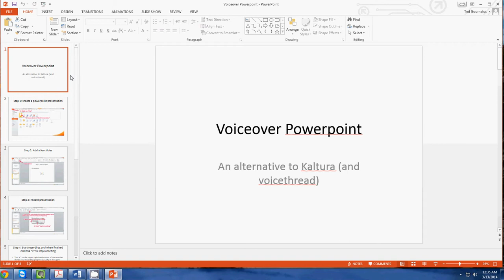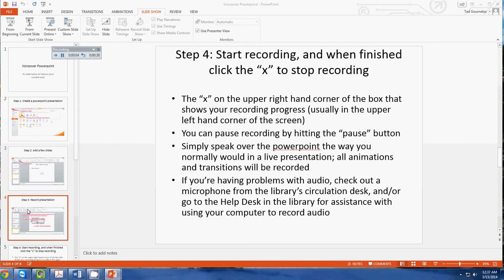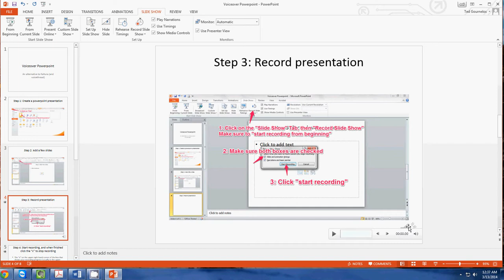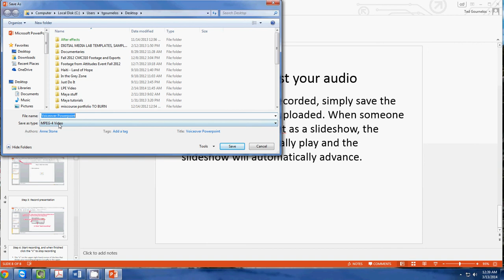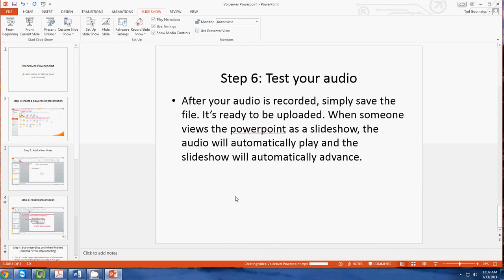Making a Video Presentation from Powerpoint (Office 2013)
This video was created by Ted Gournelos (Ph.D., M.F.A.) for his students at Rollins College, to show them how to turn a powerpoint into a video presentation.